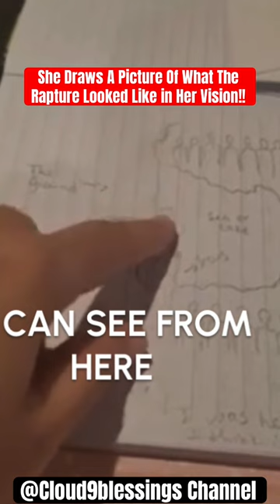God Gave Her An Incredible RAPTURE VISION ! She Drew A Picture Of What SHE SAW